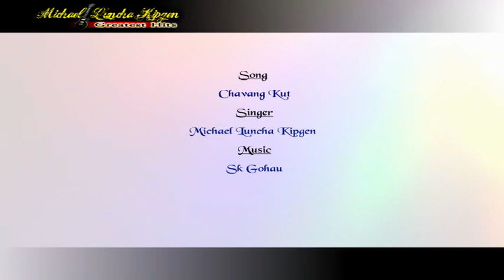Chavang Kut ~ Michael Luncha Kipgen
Greatest Hits of Michael Luncha Kipgen, A Legendary Thadou Singer
Produced by Pu Sat Haokip